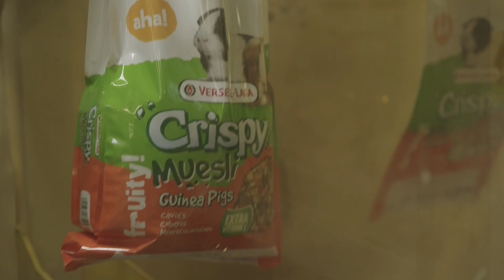MAAK WERK VAN JOUW PASSIE VOOR DIEREN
Heb jij ook een passie voor dieren?
Dan is een job bij Versele-Laga misschien wel jouw droomjob.
Bij ons help je elke dag mee topvoeding maken voor miljoenen dieren.